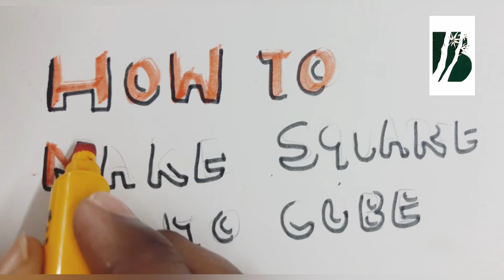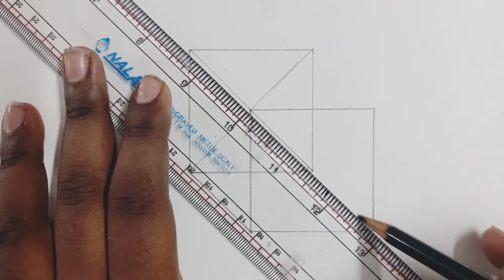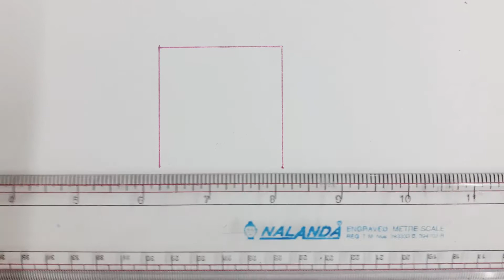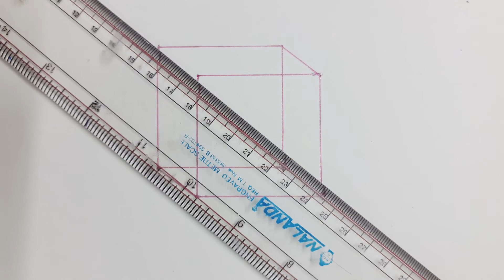Square into cube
Loan how to draw two types of cube.